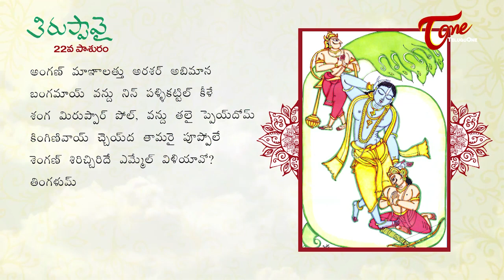Thiruppavai Pravachanalu | Dhanurmasam Tiruppavai Pasuralu #22 | Dr. Anantha Lakshmi | BhaktiOne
Thiruppavai Pasuralu / Tiruppavai Pravachanalu a collection of 30 stanzas, written in Tamil by Andal in praise of Lord Vishnu. In the 22nd Pasuram Andal describes the do’s & don’ts during the Paavai Noanbhu or the fast. To know more about Thiruppavai 22nd stanza, watch the video.

Thiruppavai Pravachanalu
Story by Dr. Anantha Lakshmi
Singer : T.K.Chudamani